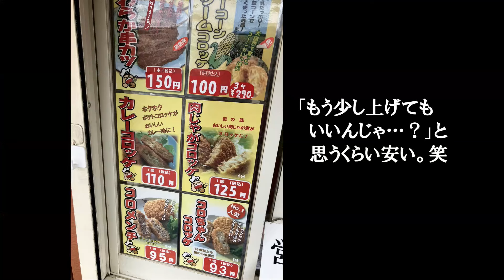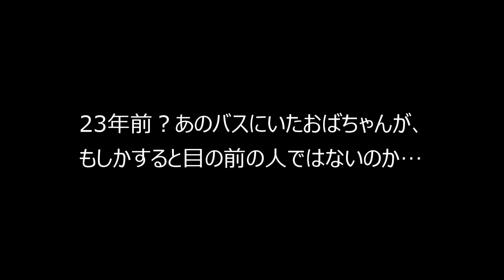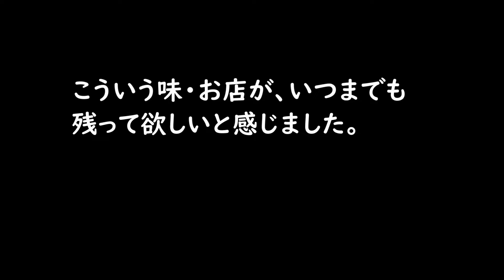倒産！「コロちゃんのコロッケ屋」最後の店舗に行ってみた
「コロちゃんのコロッケ屋」大楽寺町(元八王子中学校ちかく)
JR八王子駅より西東京バス、高尾駅南口行き「元八事務所」下車徒歩１分。
　　　　　　　　　　　　　宝生寺団地行き「四谷」徒歩４分。

シャノアール最後の店舗に行った動画